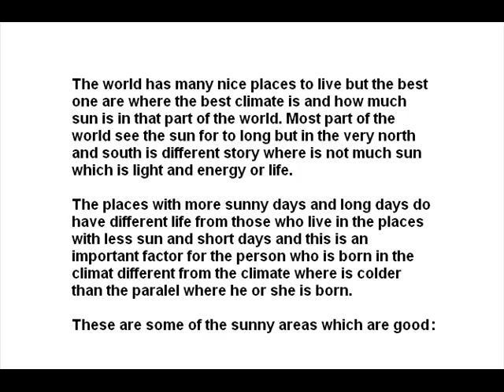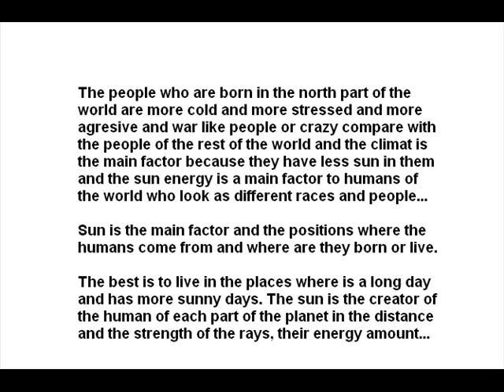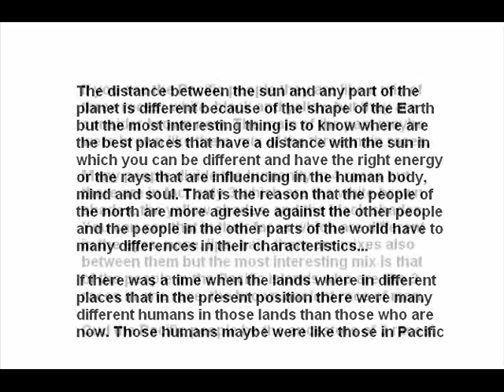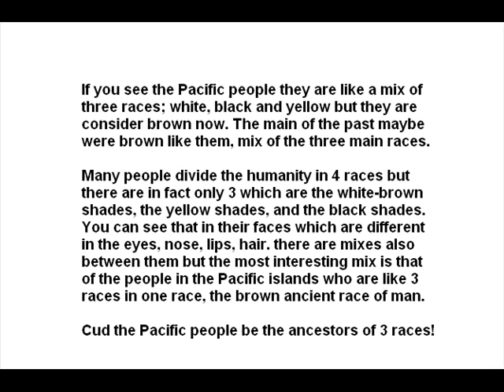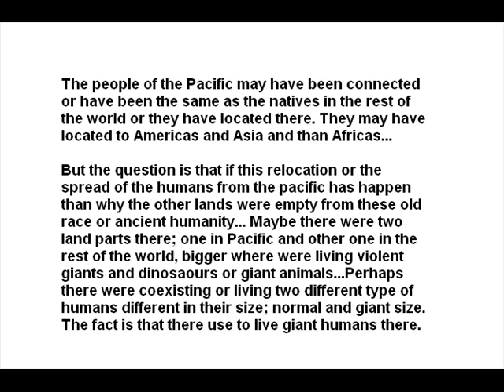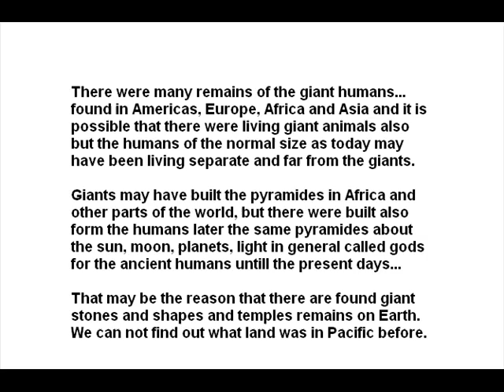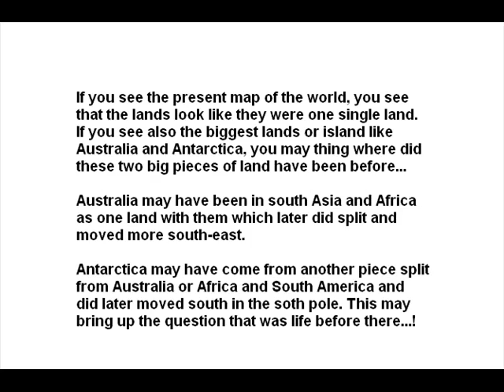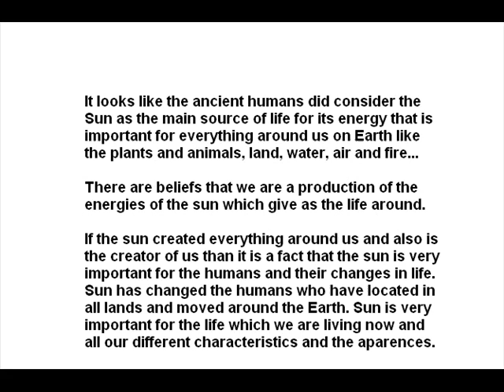Sun is our creator.wmv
The reason that the Sun was worshiped for life there is that it gives us life and it is important as Earth. Without them there is no life and the water which is called the source of life is just the creation of these two main sources. Christ said I am the water of life and that meant something.